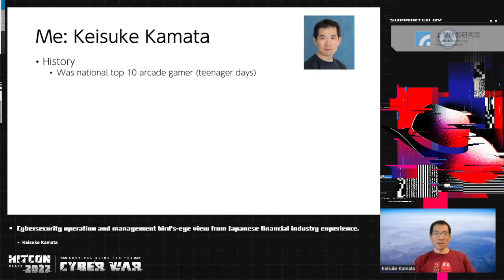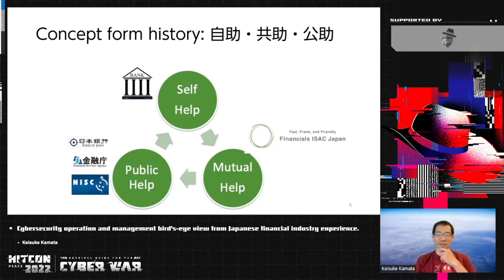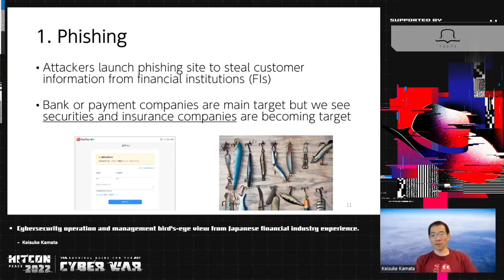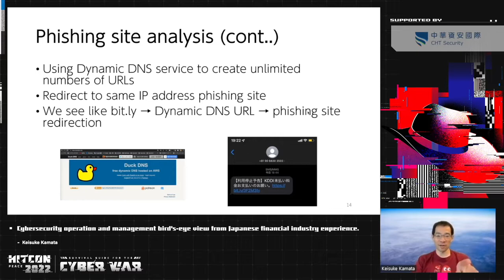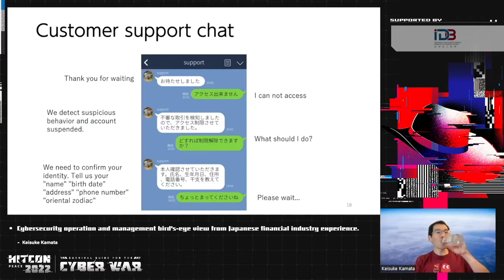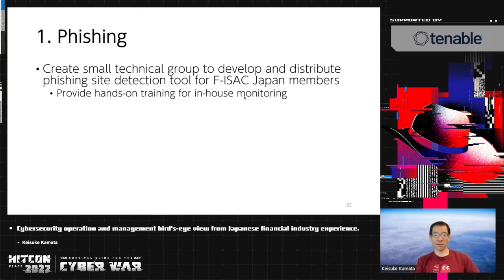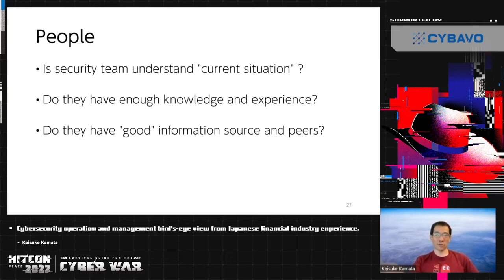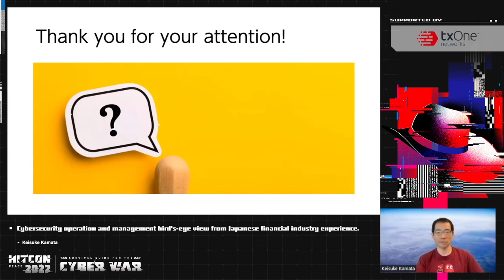Cybersecurity operation and management bird's-eye view from Japanese financial industry experience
Have you ever used internet Banking? I think yes. Do you know how financial institutions manage and operate cybersecurity? I think no (otherwise you are not reading this). In this session, I will explain an overview and some examples of Japanese financial industry cybersecurity efforts from both a technical and management viewpoint.
Will also include how they utilize ISAC (Information Sharing and Analysis Center) activities that is a mutual help mechanism of financial institutions.